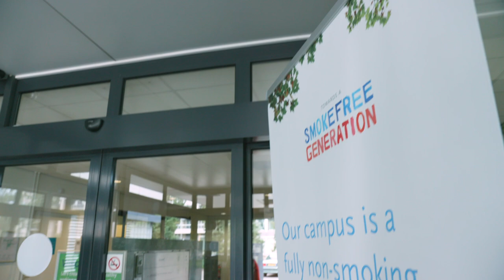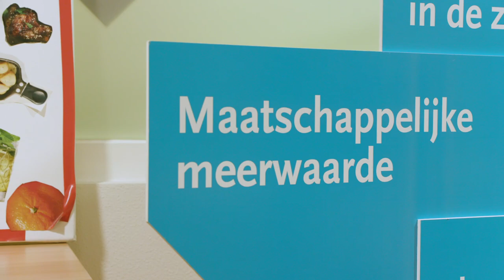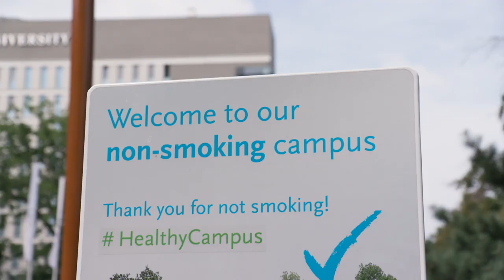Winnaar Tilburg University Impact Award. 'Rookvrije schoolterreinen' dr. Andrea Rozema, Tranzo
Dit filmpje is gemaakt in het kader van de nominatie voor de Tilburg University Impact Award 2020. Deze Award wordt uitgereikt aan het project waarin zowel wetenschappelijke als maatschappelijke impact is bereikt.